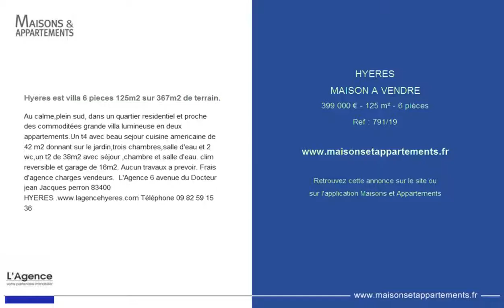HYERES - MAISON A VENDRE - 399 000 € - 125 m² - 6 pièces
Référence : 791/19

Hyeres est villa 6 pieces 125m2 sur 367m2 de terrain.
Au calme,plein sud, dans un quartier residentiel et proche des commoditées grande villa lumineuse en deux appartements.Un t4 avec beau sejour cuisine americaine de 42 m2 donnant sur le jardin,trois chambres,salle d'eau et 2 wc,un t2 de 38m2 avec séjour ,chambre et salle d'eau. clim reversible et garage de 16m2. Aucun travaux a prevoir. Frais d'agence charges vendeurs.  L'Agence 6 avenue du Docteur jean Jacques perron 83400 HYERES .

Cette annonce vous est proposée par l'agence L'AGENCE